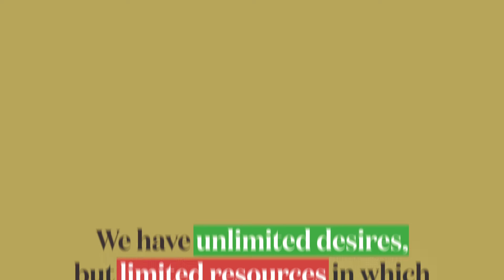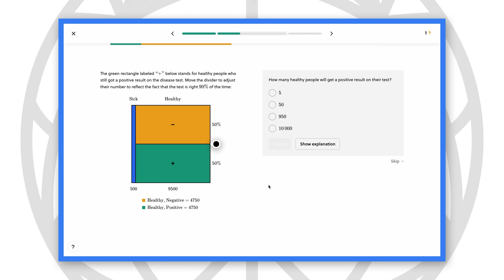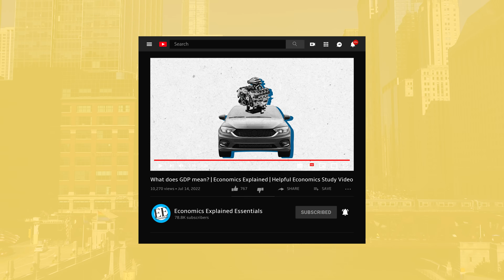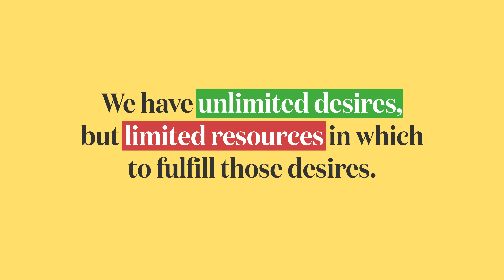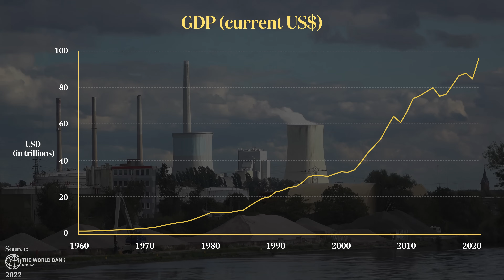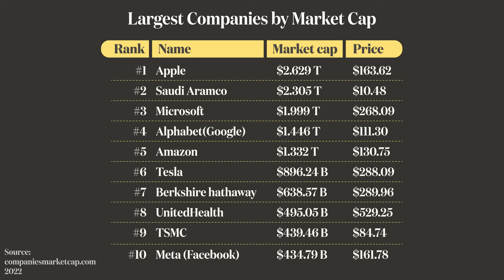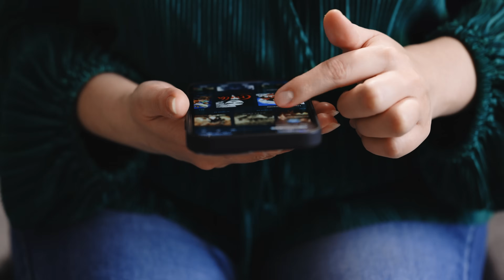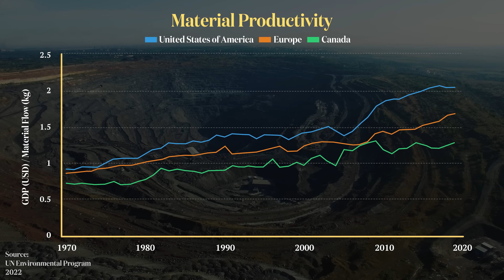Limitless Growth Is Possible If We Run Our Economies Correctly | Economics Explained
0:00 - 2:15 Intro
2:16 - 3:12 Brilliant
3:13 - 4:02 GDP growth
4:03 - 4:53 Is growth bad?
4:54 - 7:00 Inequality
7:01 - 9:00 Resource depletion
9:01 - 11:01 Quality over quantity
11:02 - 12:22 Digital economy
12:23 A better way forward

Middle class patrons, rotation 2

Upper class patrons
Jeromy Johnson